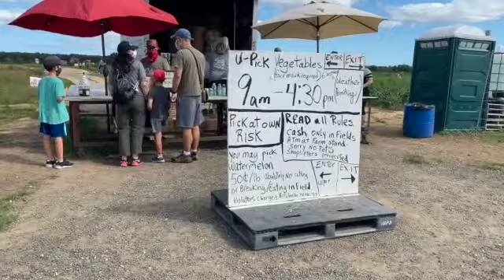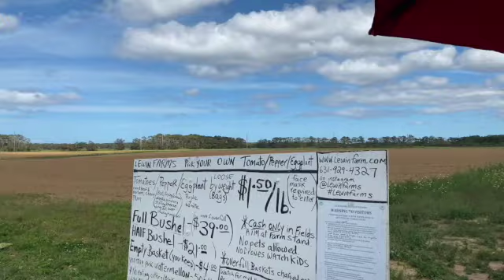പച്ചക്കറി ഫ്രഷ് ആയി പറിച്ചെടുത്തു കറി വെക്കാം.സ്വന്തമായി സ്ഥലം ഇല്ലേലും.IIVeggie picking from farm..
Vegetable picking from farm helps kidstolearn about vegetables more than what we teach them.It helps to develop a love to nature, farming etc.These can help them to raise a small kitchen garden in the space available.